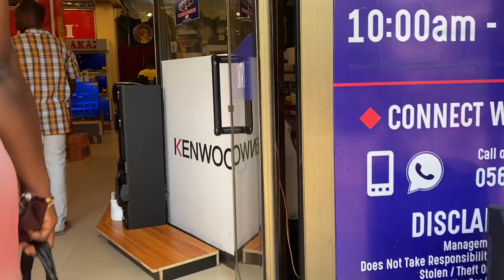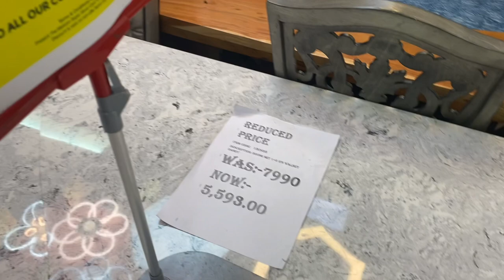VLOG:Running Errands With My Mum,Getting A Gold Jewelry,Package Unboxing & More||HILDA KAY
Hey loves,

This is how I spent some random days in my life and I hope you enjoyed every part of this vlog

What do you use to film:IPhone 11

Sub count:1191
Sub goal:2000

Love y’all🥰🥰😘